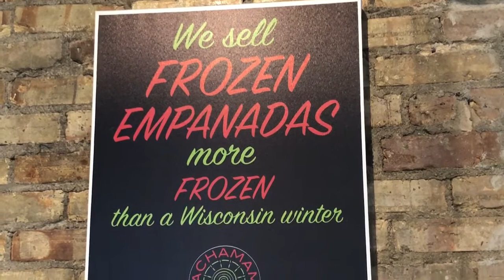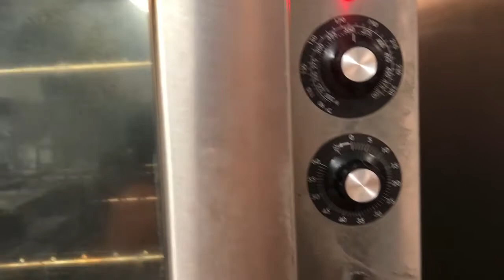MadeInTheNearWestSide: Triciclo Peru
This week on MadeInTheNearWestSide: the team at Triciclo Perú teaches us how to make a pisco sour and classic chicken empanadas!